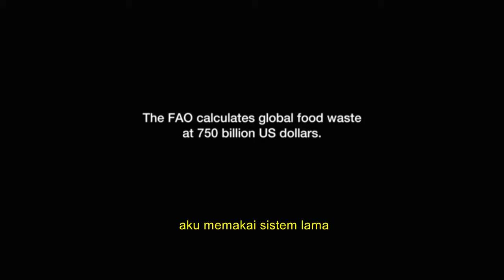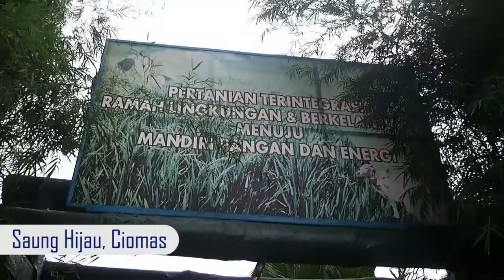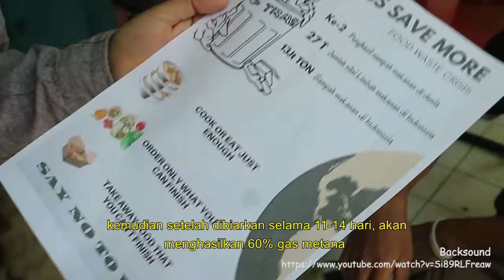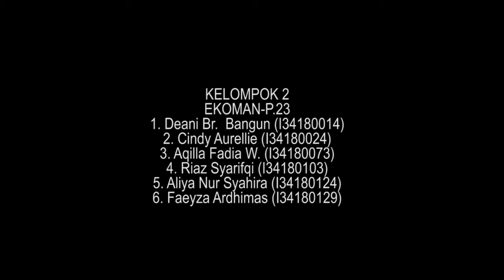FOTATOBI (Food Farm To Biogas) | GERAKOMAN 2019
Permasalahan limbah sisa makanan membutuhkan solusi yang sesuai dengan ancaman dan tantangan saat ini yaitu peningkatan kuantitas dan terbengkalainya sampah sisa makanan serta akibat yang ditimbulkan disektor lingkungan. Berangkat dari permasalahan tersebut, ide FOFATOBI lahir untuk disosialisasikan. Sebagai sebuah inovasi, sosialisasi FOFATOBI akan mendukung green response (untuk mahasiswa) dan environtmental response (untuk penjual).